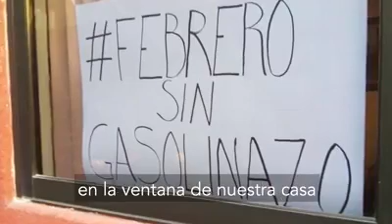PAREMOS EL GASOLINAZO 2017